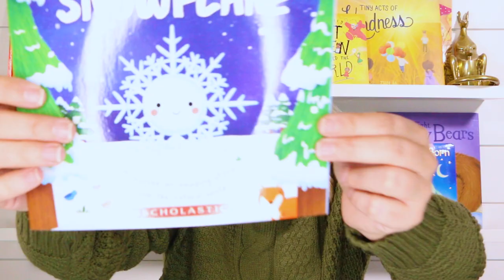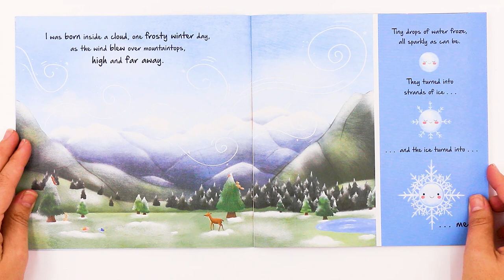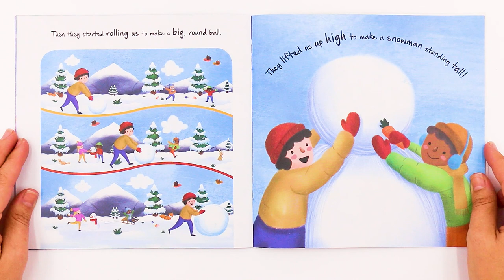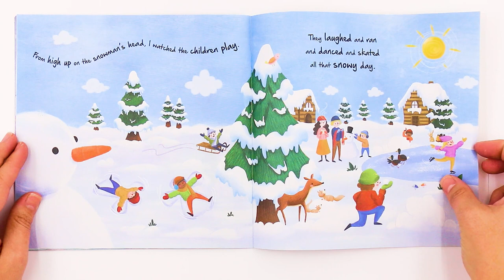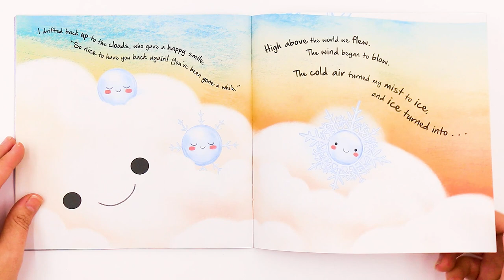Little Snowflake Read Aloud | Kids Books | Read Along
Tune in for this read-along with Miss Kristi!
To sign up to get activities delivered to you EVERY week
Learn with Miss Kristi LIVE on Outschool!
Take your first 2 classes for free with this $20 Credit!---Use this link!

Follow us to see what we are up to every day!
Title: Nature Stories: Little Snowflake
By: IglooBooks

All publishing rights for this book are the property of the book’s associated publishing company.